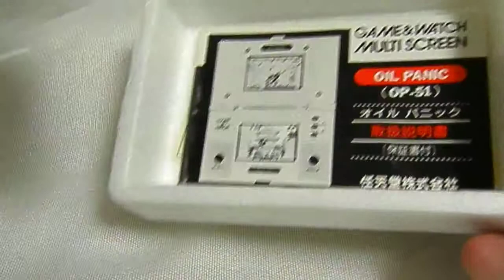ES12207 Nintendo Game & Watch Multi Screen Oil Panic OP-51